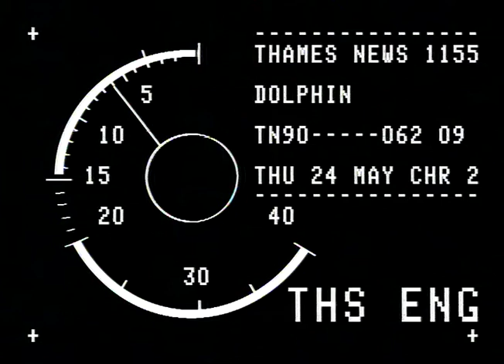TN-90-062-009.m4v | Thames News Archive Footage